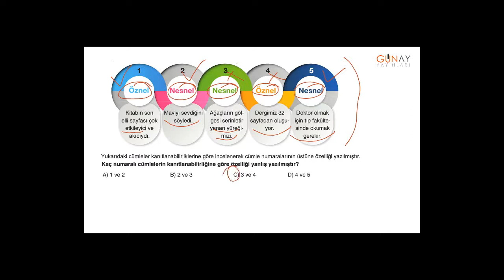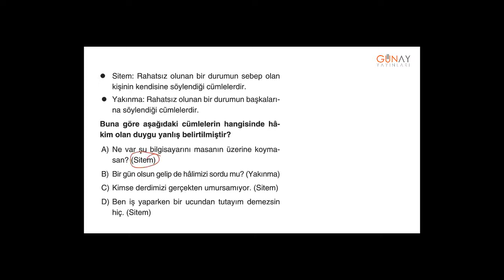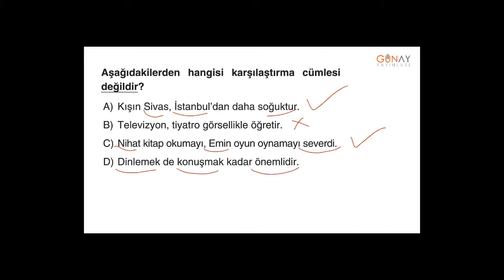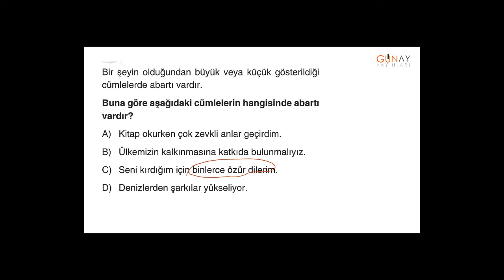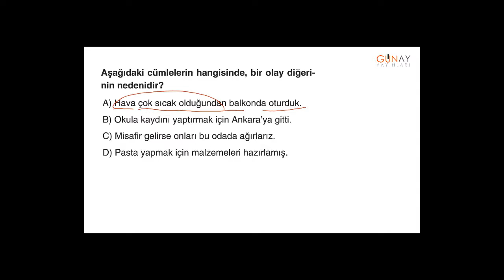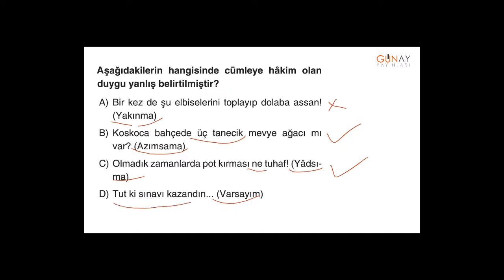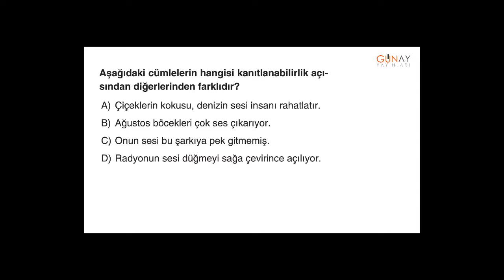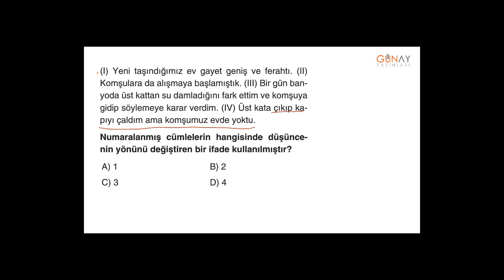Bumerang Türkçe 5_3. Ünite: Cümlede Anlam Beceri Testi 2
3. Ünite: Cümlede Anlam